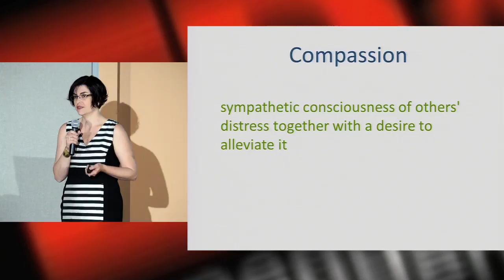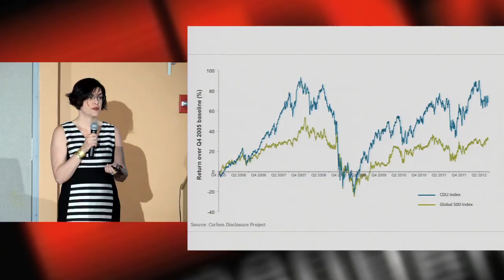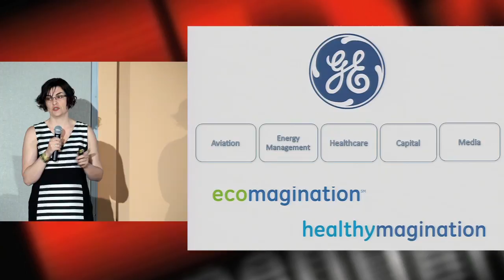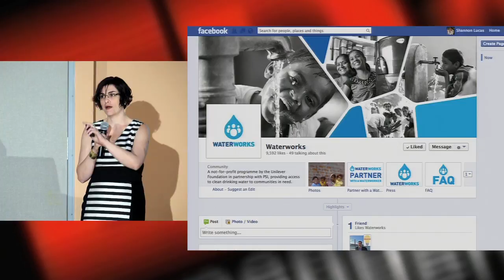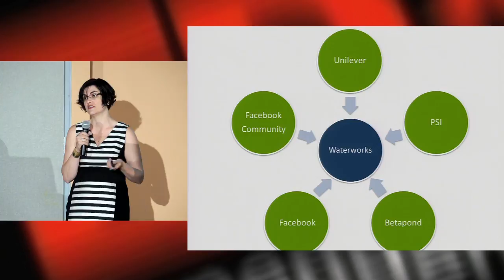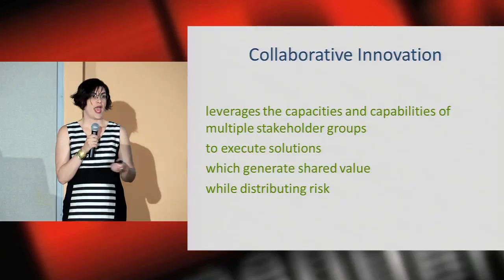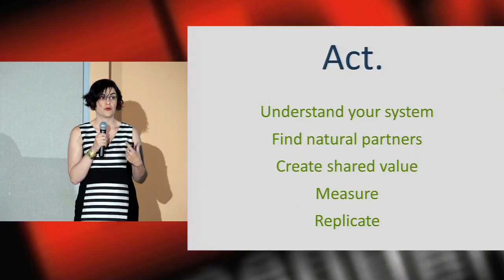Business, compassion, and peace innovation: Shannon Lucas at TEDxHayward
As Enterprise Innovation Manager at Vodafone Global Enterprise, Shannon focuses on empowering global Fortune 500 businesses to stay agile, competitive and sustainable. Through collaborative Innovation Workshops, she shares future trends with customers who want to transform their business by adopting 21st century solutions.

Ms. Lucas is a contributing author for the Daily Energy Report, exploring how innovation can accelerate change in emerging markets.

Shannon has over fifteen years of leading edge technology experience. At T-Mobile, Shannon helped drive the first to market carrier-based Fixed Mobile Convergence offering. She has an extensive background in IP, VoIP and mobile technologies having designed and implemented networks at Microsoft and BT (formerly International Network Services).

Shannon started a technology consulting business focused on non-profits in 2003, which is still operating today.

Shannon's personal passion is transforming businesses through sustainable practices. She has been working on a Sustainable M.B.A. at the Presidio Graduate School and graduated cum laude with a B.A in Art History from the American University of Paris.